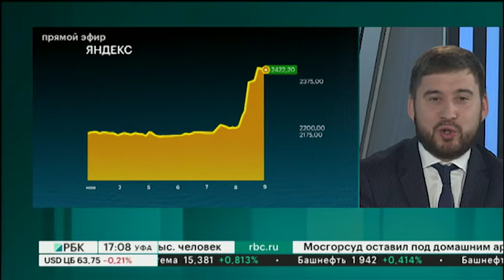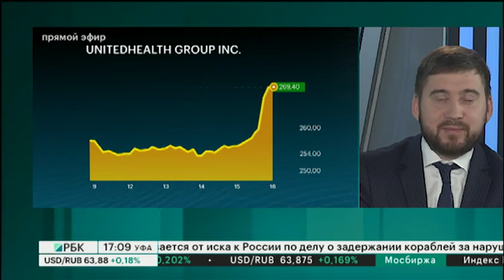Обзор рынков с Ренатом Васиным